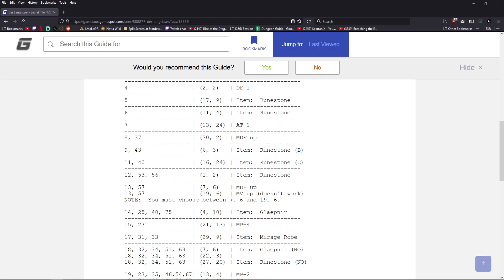18. Let's Play Der Langrisser (Snes - English) - Secret 2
Let's play Der Langrisser! Also known as Langrisser 2, for the SNES/Super Famicom.  Originally only released in Japan, we have an English translation patch here to make it more accessible.

Gameplay is a bit of a cross of Shining Force & Fire Emblem from the era, with a fairly "anime" style story, I don't have much previous experience with the series, but I hear it's pretty big in Japan and has quite the following and spanned multiple consoles :)